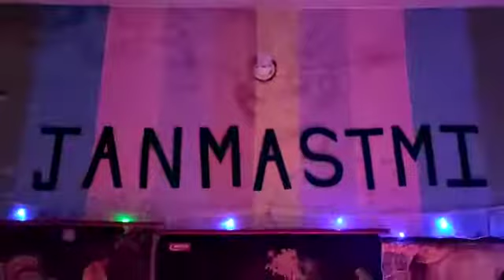Beautiful and devotional decoration for Janmashtmi celebration☺🙏🏻